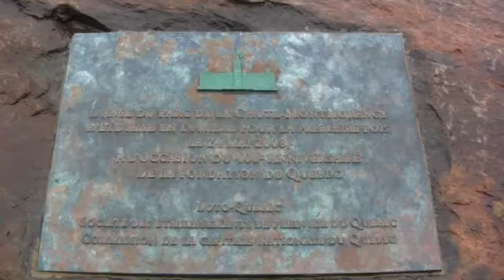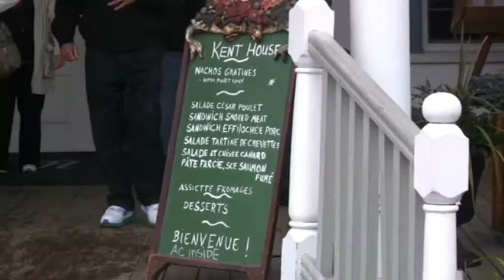Montmorency Falls Park Quebec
A visit to Montmorency Park Falls outside Quebec City, Canada including cable car ride.